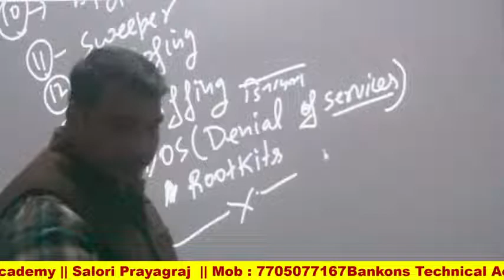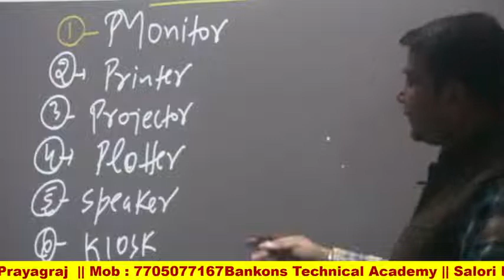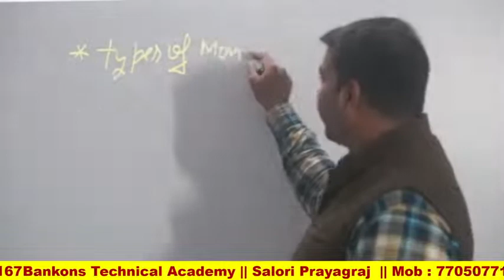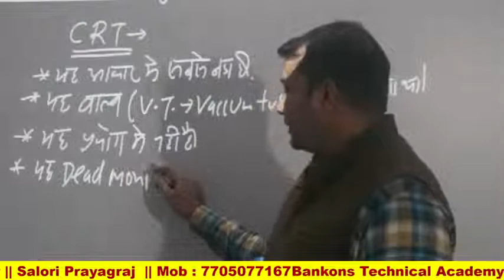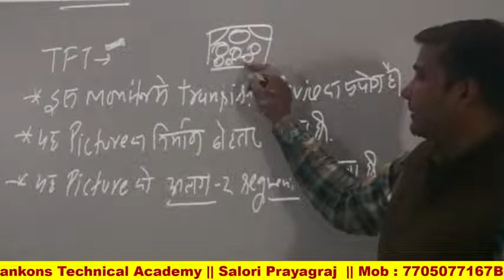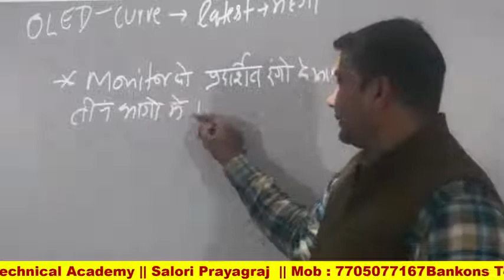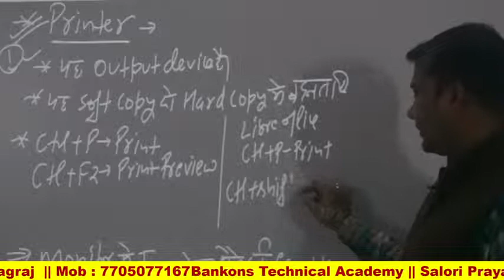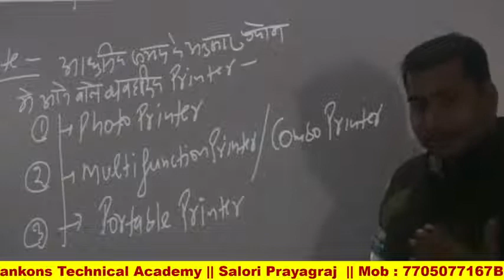INTRODUCTION TO HARDWARE !! LEC 7 !! UPPCL !! TG 2 !! COMPUTER CLASS